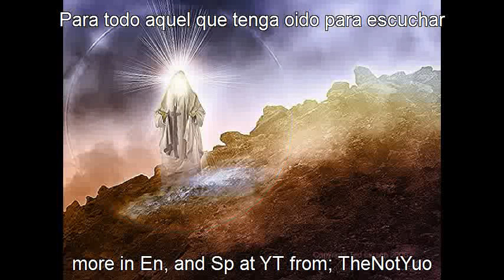Exodo Capitulo 24 en Espanol Reina Valeria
Capítulo 24
1 Y DIJO á Moisés: Sube á Jehová, tú, y Aarón, Nadab, y Abiú, y setenta de los ancianos de Israel; y os inclinaréis desde lejos.
2 Mas Moisés sólo se llegará á Jehová; y ellos no se lleguen cerca, ni suba con él el pueblo.
3 Y Moisés vino y contó al pueblo todas las palabras de Jehová, y todos los derechos: y todo el pueblo respondió á una voz, y dijeron: Ejecutaremos todas las palabras que Jehová ha dicho.
4 Y Moisés escribió todas las palabras de Jehová, y levantándose de mañana edificó un altar al pie del monte, y doce columnas, según las doce tribus de Israel.
5 Y envió á los mancebos de los hijos de Israel, los cuales ofrecieron holocaustos y sacrificaron pacíficos á Jehová, becerros.
6 Y Moisés tomó la mitad de la sangre, y púsola en tazones, y esparció la otra mitad de la sangre sobre el altar.
7 Y tomó el libro de la alianza, y leyó á oídos del pueblo, el cual dijo: Haremos todas las cosas que Jehová ha dicho, y obedeceremos.
8 Entonces Moisés tomó la sangre, y roció sobre el pueblo, y dijo: He aquí la sangre de la alianza que Jehová ha hecho con vosotros sobre todas estas cosas.
9 Y subieron Moisés y Aarón, Nadab y Abiú, y setenta de los ancianos de Israel;
10 Y vieron al Dios de Israel; y había debajo de sus pies como un embaldosado de zafiro, semejante al cielo cuando está sereno.
11 Mas no extendió su mano sobre los príncipes de los hijos de Israel: y vieron á Dios, y comieron y bebieron.
12 Entonces Jehová dijo á Moisés: Sube á mí al monte, y espera allá, y te daré tablas de piedra, y la ley, y mandamientos que he escrito para enseñarlos.
13 Y levantóse Moisés, y Josué su ministro; y Moisés subió al monte de Dios.
14 Y dijo á los ancianos: Esperadnos aquí hasta que volvamos á vosotros: y he aquí Aarón y Hur están con vosotros: el que tuviere negocios, lléguese á ellos.
15 Entonces Moisés subió al monte, y una nube cubrió el monte.
16 Y la gloria de Jehová reposó sobre el monte Sinaí, y la nube lo cubrió por seis días: y al séptimo día llamó á Moisés de en medio de la nube.
17 Y el parecer de la gloria de Jehová era como un fuego abrasador en la cumbre del monte, á los ojos de los hijos de Israel.
18 Y entró Moisés en medio de la nube, y subió al monte: y estuvo Moisés en el monte cuarenta días y cuarenta noches.
Ex 24:1-18 (RV1909)